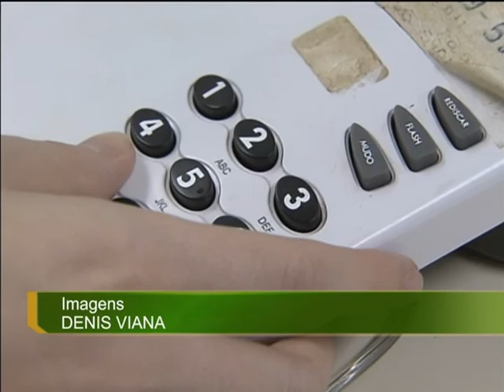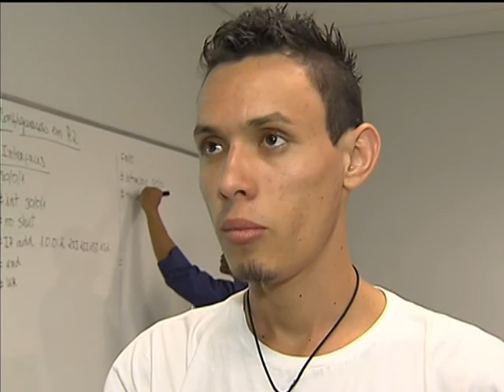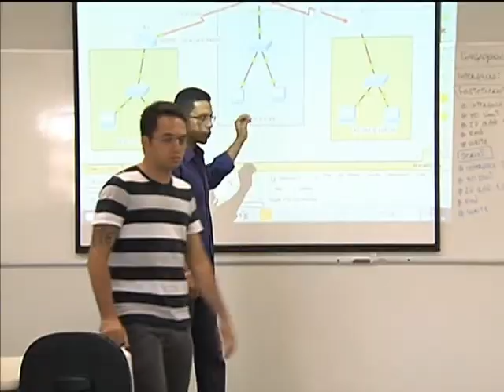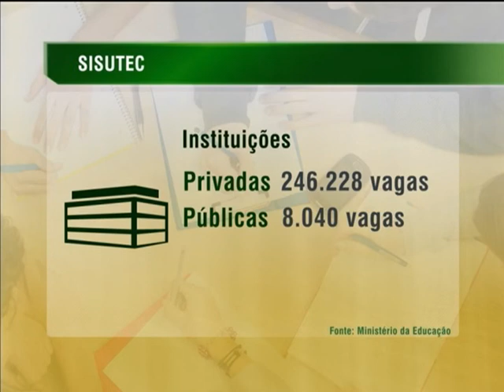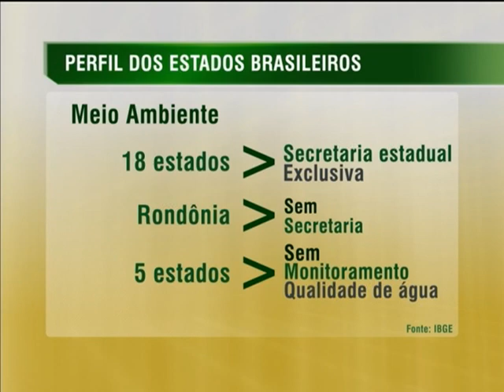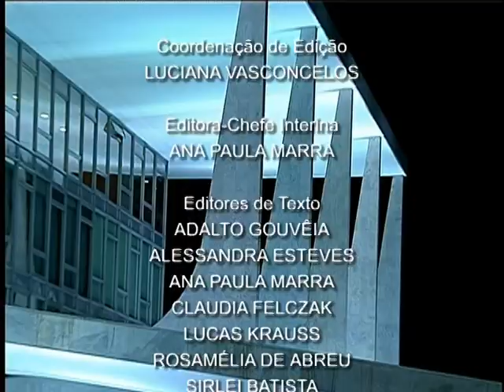Jornal NBR NOTÍCIAS na íntegra - 13 de março